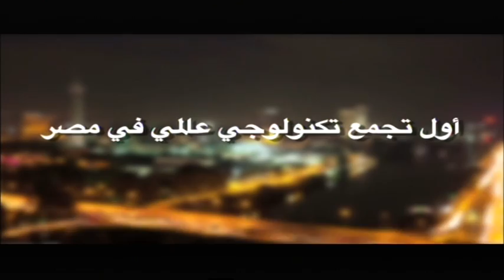لقاء الدكتور عادل دنش ببرنامج "الناس" - 1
لقاء الدكتور عادل دنش رئيس مجلس ادارة القرى الذكية  ببرنامج "الناس" 17-9 ج1